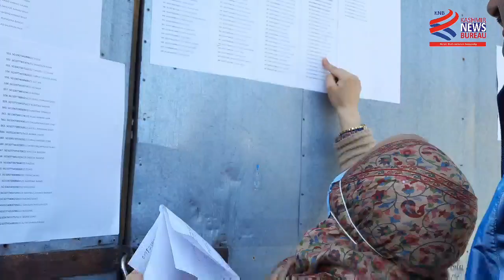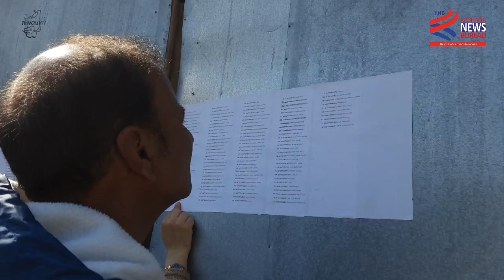Over 700 Hundred Hajj Aspirants receive passport in special drive at Passport office Srinagar